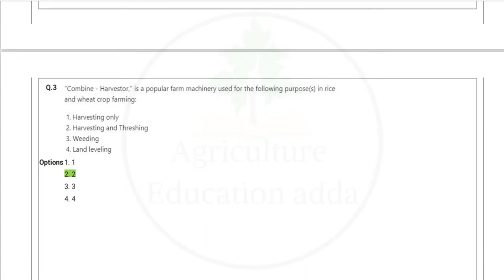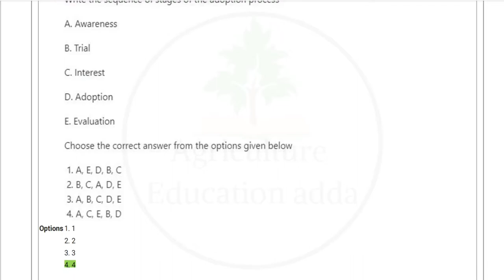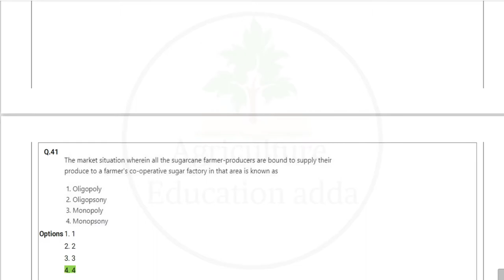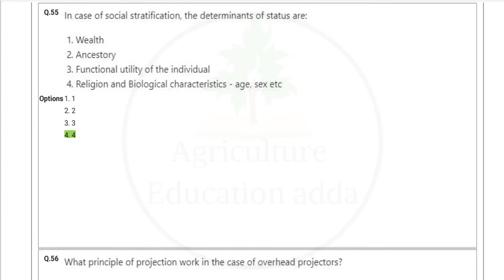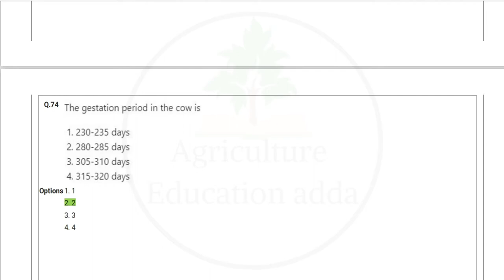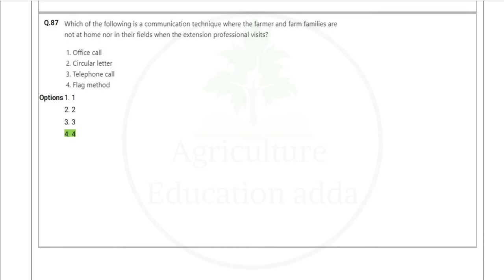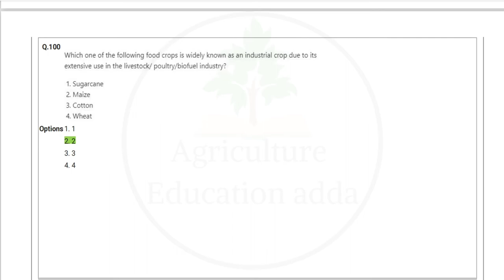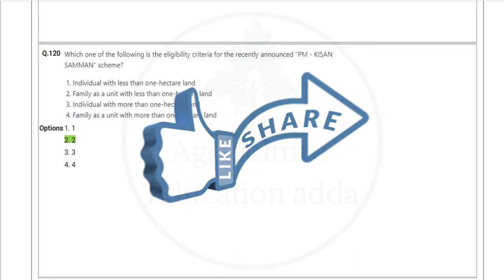JRF PG social science 2020 question paper and solutions, AIEEA (PG) 2020 question paper and solution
this video has JRF PG social science 2020 question paper and solutions or AIEEA  (PG) 2020 question paper and solution. this JRF PG social science previous paper will help you to understand its exam pattern and also help in better preparation.
Agriculture Education adda
Agricultureeducationadda